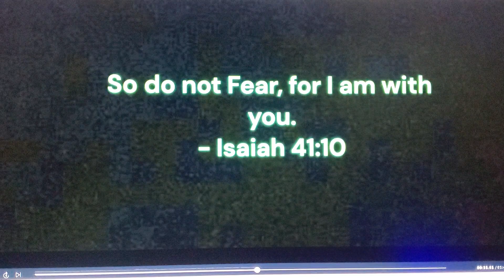Tales from the Crisper (TFR Style) Part 6 - End Credits